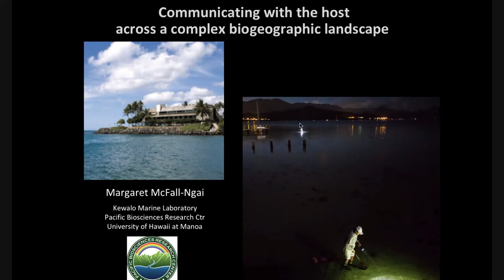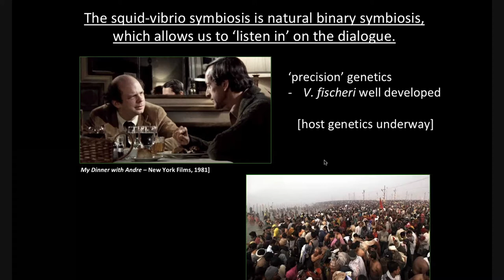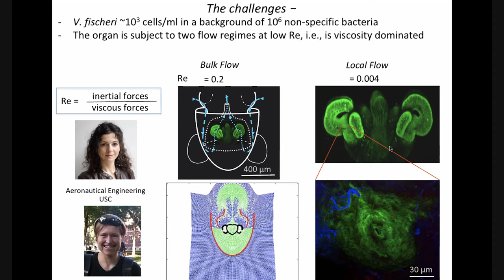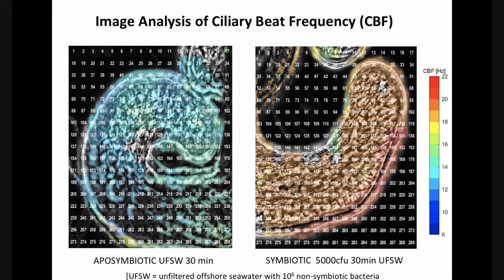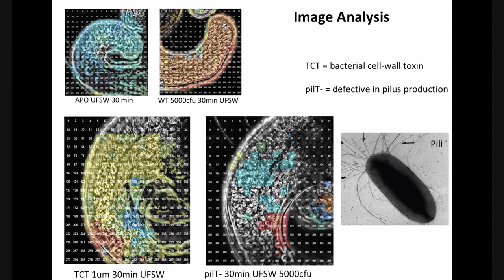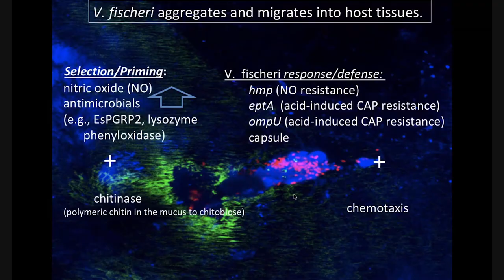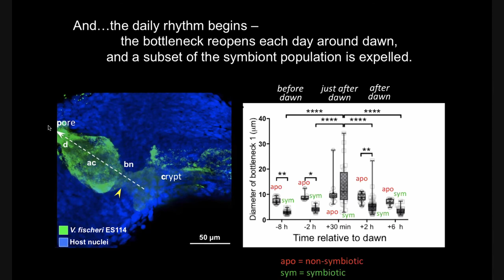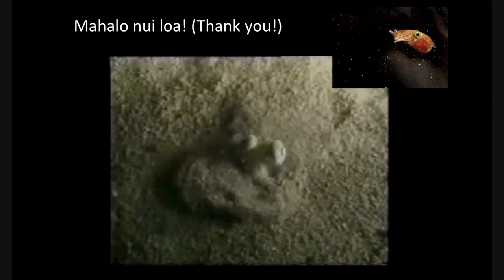Prof. Margaret McFall-Ngai, University of Hawaii: Activity Between and among Symbiont Strains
CRC 1182-keynote lecturer and scientific advisory board member  Prof. Margaret McFall-Ngai, University of Hawaii, Manoa, talks about:

“Activity between and among symbiont strains: Communicating with the host across a complex biogeographic landscape”.

This talk was recorded on 26. October 2020 as the keynote lecture of the 2020 virtual CRC 1182 "Origin and Function of Metaorganisms" retreat at Kiel University.